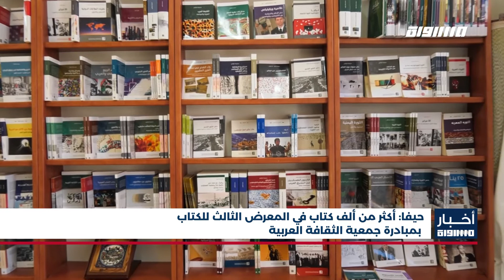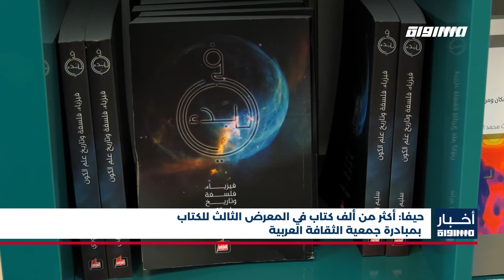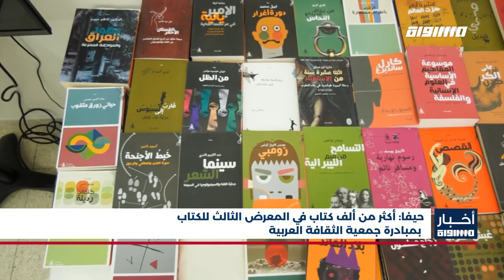أخبار مساواة: أم الفحم: 31 إصابة كورونا جديدة وارتفاع عدد الحالات النشطة إلى 126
21/08/2021

أم الفحم: 31 إصابة كورونا جديدة وارتفاع عدد الحالات النشطة إلى 126

مقتل امرأة في جريمة إطلاق نار في مدينة الرملة

حيفا: مقتل شخص متأثرا بجروحه الحرجة جراء تعرضه لجريمة إطلاق نار

الرئاسة الفلسطينية في ذكرى إحراق المسجد الأقصى تؤكد الاستمرار بالدفاع عنه وتحريره وقيام دولة فلسطين

في الذكرى 52 لاحراق المسجد الأقصى: اعتداءات الاحتلال ومتطرفيه مستمرة

اللجنة الرئاسية لشؤون الكنائس في فلسطين تطالب كنائس العالم بإدانة انتهاكات الاحتلال بحق المسجد الأقصى

إصابات واعتقالات عقب اعتداء الاحتلال على المصلين قرب باب الأسباط بالقدس المحتلة

رفضا لاعتقالهم الإداري: 9 أسرى فلسطينيون يواصلون إضرابهم المفتوح عن الطعام

تظاهرة لمنع سفينة إسرائيلية من تفريغ حمولتها في ميناء تامبا في ولاية فلوريدا

مساواة" داخل قسم كورونا في المستشفى الإنجليزي: المتطعمون أقل عرضة للخطر من غيرهم

رهط: دورات مكثفة لسد فجوات التعليم التي خلفتها جائحة الكورونا

حرائق جبال القدس التهمت أكثر من 17 ألف دونم تاركة آثار كارثية على الطبيعة والكائنات الحية

خسائر فادحة للمزارعين جراء موجة الحر الشديدة وإتلافها للخضراوات الصيفية

حيفا: أكثر من ألف كتاب في المعرض الثالث للكتاب بمبادرة جمعية الثقافة العربية

Downlink frequency -  الترد :
12645 MHZ

Polarity  - الاستقطاب:
Horizontal

Symb.Rate - معدل الترميز:
27.500  MS/s

FEC - تصحيح الخطأ :

5/6

DL: 11958 H
SR: 27500
FEC: 5/6

48_#
‫#‏فلسطين_٤٨‬
‫#‏فلسطين_48‬
‪falasteen_48#‎‬
‫#‏عرب_٤٨
‪‎arab_48#‬
‫#‏تواصل‬
‫#‏اكسر_حصارك‬
‫#‏بلشنا_نرجع‬
‫#‏شعب_واحد‬
 ‪#‎mosawah‬
‪#‎Equality‬
‪#‎égalité‬
‫#‏مساواة‬
‫#‏حق‬
‫#‏عدالة‬
‫#‏تساوٍ‬
‫#‏تعادل‬
‫#‏تماثل‬
‫#‏تسوية‬
‫#‏معادلة‬